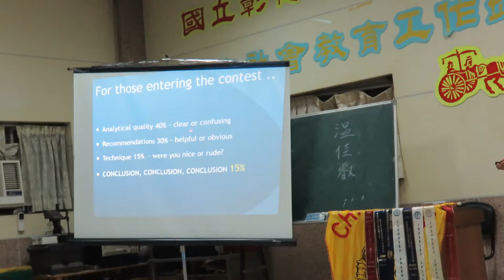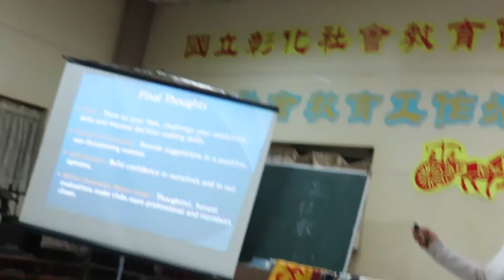Better Evaluations, Better CTC, Better You (Part6) - Sharing by Diana Watason, ACS, ALS